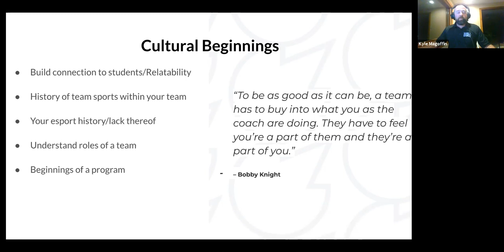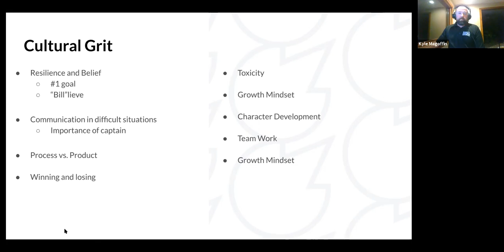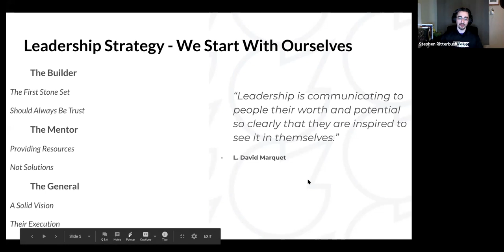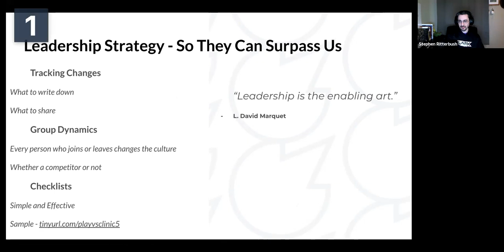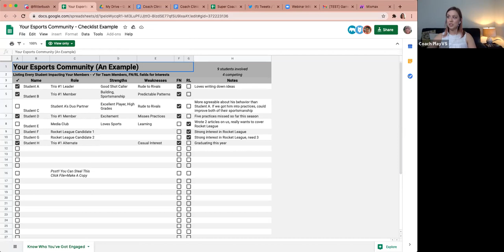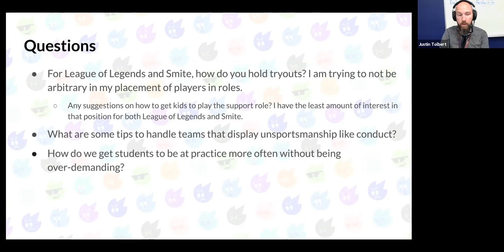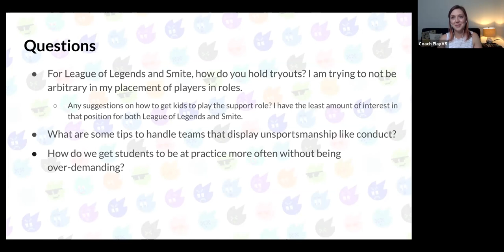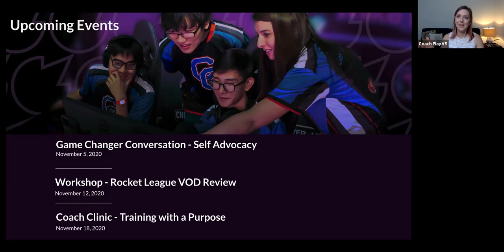Coach Clinic: Cultivating Team Culture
Conversations with PlayVS Super Coaches, veteran esports coaches that go above and beyond for their players. You'll discover unique approaches for building your program and staying connected while being virtual. In this conversation, we take a deep dive into cultivating team culture; including, leadership strategies, team building ideas, and much more.

Don't miss your chance to compete next season.